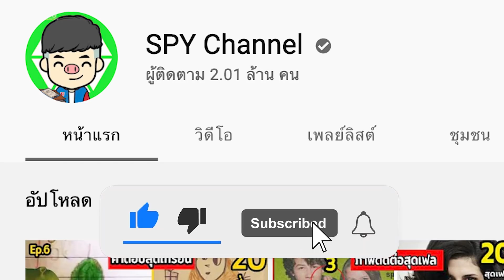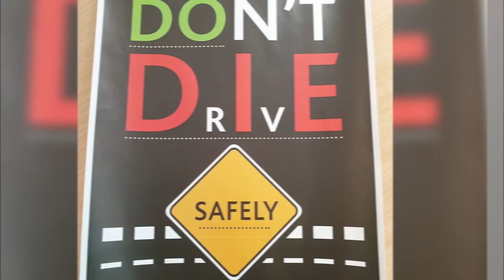20 การออกแบบสุดปัง(ปินาศ)..ที่ไม่น่าเชื่อว่าจะมีมีอยู่จริง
สุดปัง มันคืออะไรที่ดีงามบ้ล่ำบ้เหลือ กะดอกกะเดีย
แต่ๆ ที่สิ่งทุกคนจะได้เห็นในคลิปนี้ คือ ปัง. ปินาศ
มันจะฮา จะปังปิสักแค่นั้น ไปดูกันเลยกับ

20 การออกแบบสุดปัง(ปินาศ) .. ที่ไม่น่าเชื่อว่าจะมีมีอยู่จริง